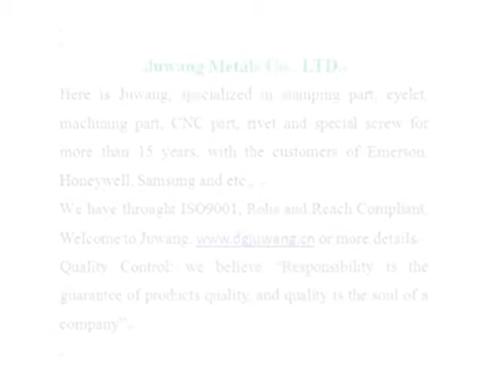custom metal fabricators China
custom metal fabricators China　made by Joinconn, custom metal fabricators China more details pls. contact , Skype ID: sales7-juwang Tel: 86+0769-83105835, dgjuwang was established in 1998 years, We specialized in stamping metals parts，Wide-ranging sizes are available， OEM/ODM is welcome, welcome to visit our website.